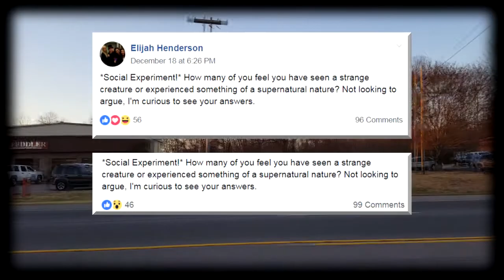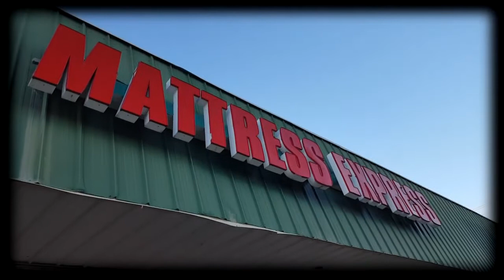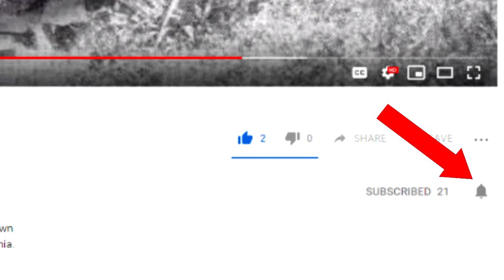Hometown Horror - Nightmare Nuggets of Supernatural Suspense